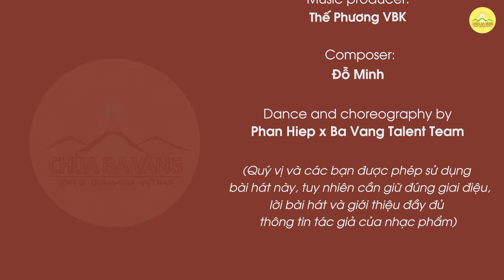[NHẢY TRÊN PHỐ ĐI BỘ] TỰ HÀO VIỆT NAM - PHẠM THỊ YẾN | Dance by BAVANGTALENT TEAM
Lyricist: Phật tử Phạm Thị Yến (Tâm Chiếu Hoàn Quán)
Music producer: Thế Phương VBK
Composer: Đỗ Minh
Music Arranger: DuyNH
Dance and choreography: Phan Hiep x Ba Vang Talent Team
Lời bài hát:
Đồng xanh xanh,
núi xanh xanh,
mây vờn quanh hát reo.
Đèo cao cao,
sáo vút ngân
hoà tiếng chim đại ngàn Việt Nam.
Duyên dáng xinh nằm nghe
tiếng đại dương thì thầm.
Ông cha ta ngàn năm
tuổi thanh xuân dựng xây
bản tình ca hào hùng Việt Nam.
ĐK:
Bảng vàng kia
in dấu khắp năm châu.
Người Việt Nam ta
tay trong tay mang trí giác sáng soi toàn cầu.
Tự hào là Việt Nam!
Nào bạn ơi, ta hãy nắm tay nhau,
nối bước theo cha ông ta
dựng xây bản hùng ca Việt Nam
theo trí giác Phật đà.
Việt Nam!
Việt Nam!
Việt Nam!

1. Tổng hợp nghi thức cúng lễ
2. Chư Tăng Tu Tập Trong Rừng
3. Vấn đáp Phật Pháp
4. Nhạc Phật giáo Chùa Ba Vàng
5. Câu chuyện chuyển nghiệp

Địa Chỉ: Phường Quang Trung - TP. Uông Bí - Tỉnh Quảng Ninh
📞 Số điện thoại: 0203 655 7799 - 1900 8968